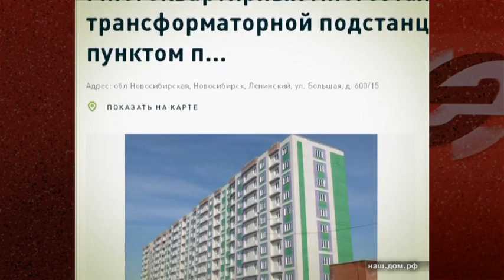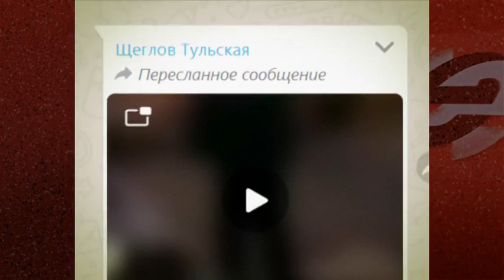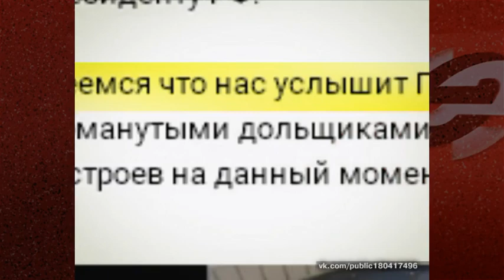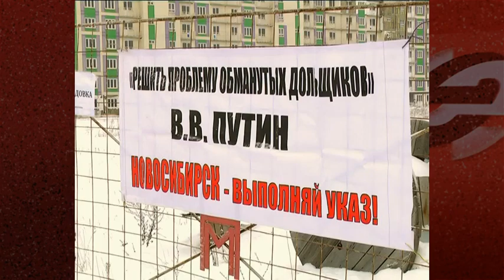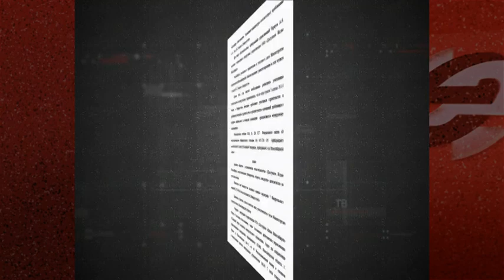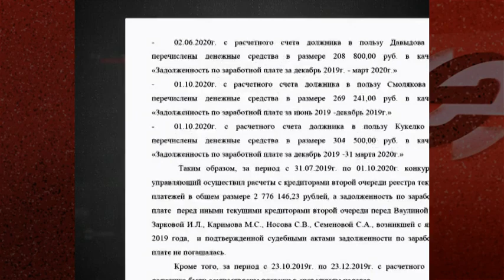Обманутые дольщики ЖК «Новомарусино» судятся с областным правительством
Обманутая дольщица ЖК «Новомарусино» Ярославна Евгенова адресовала иск к правительству Новосибирской области и фонду защиты прав обманутых дольщиков. Сибирячка требует признать незаконным то, что региональные власти не ходатайствовали о софинансировании достройки проблемного объекта перед федеральным Фондом ППК.